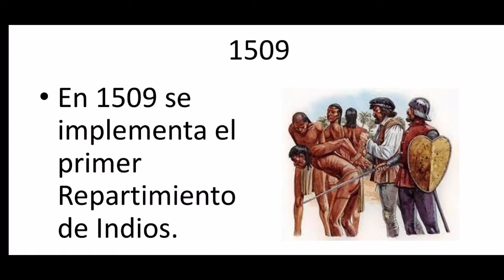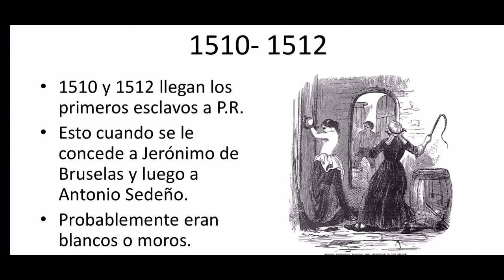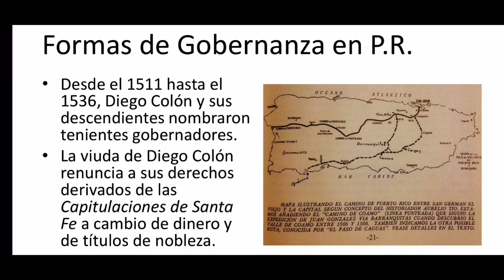Repartimiento, Esclavos y Diego Colón; Linea del Tiempo Historia de PR (p#2)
Este video es parte de una serie de datos organizados en linea del tiempo para estudiantes del curso: Historia de Puerto Rico. La intención es solo un recuento de datos, no la discusión amplida de ninguno de ellos. Tal ejercicio es parte de la dinámica de la clase.
De querer más información (relacionada a lo que aquí está expuesto) puedes escribir sin duda para aclaración o para proveer fuentes de información...